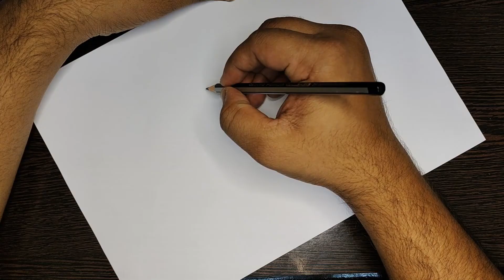how to draw giraffe, monkey, cat basic drawings for kids?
Hello kids, here we draw cute little drawings. giraffe, monkey, and cat basic simple drawings for kids. drawing gives more fun to kids and also improve self thinking coloring and color combination ideas. please try in your homes.